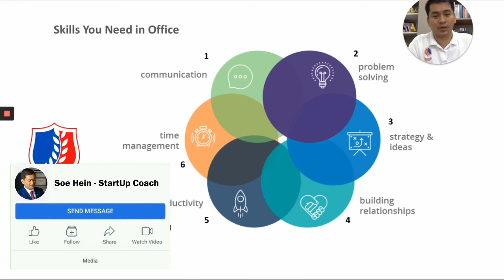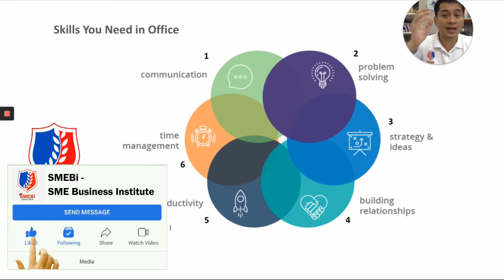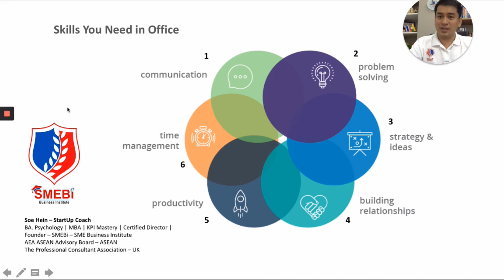လုပ်ငန်းခွင်ဝင်သူတိုင်းအတွက်လိုအပ်တဲ့ကျွမ်းကျင်မှု(၆)မျိုး Skill You Need in Office - ဆရာစိုးဟိန်း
Soe Hein - StartUp Coach
System Consultant
Asean Advisory Board - AEA ASEAN
Principal and Founder of SME Business Institute(SMEBi)